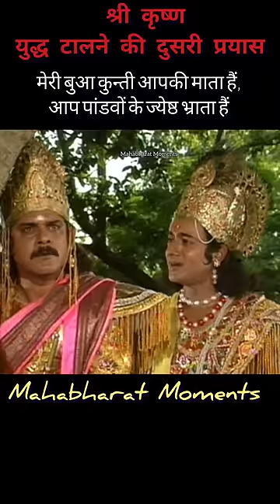Shree krishna karna Wartaalap